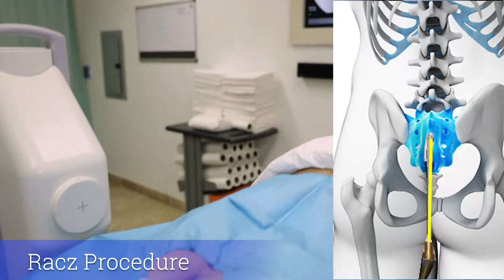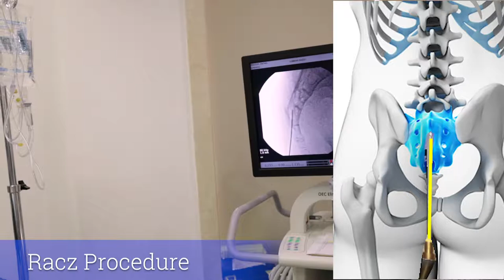RACZ PROCEDURE, LUMBAR, 9 18 19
RACZ PROCEDURE or Lysis of adhesions is a procedure designed mainly to relieve pain resulting from back surgeries or irritation related pain caused by a herniated discs. - [ ] This is our new state of the art technology... LASER-GUIDED DELIVERING MEDICATION SYSTEM FOR PAIN RELIEF. Our new 4k FLUOROSCOPY GUIDED-IMAGE SYSTEM is the first one in the Metro area. It provides the surgeon with higher resolution images during the procedures and helps the surgeon in targeting and placing the medication with precision on the affected tissues and painful area; in other words theg,a surgeon could place the medication with pin-point accuracy for pain relief
WE NEVER MISS THE TARGET!
Surgery on the spine can occasionally result in scar tissue around spinal nerves. Approximately 10% to 25% of spinal surgery procedures give rise to these scars. The result is a fresh recurrence of pain from scar tissue growth in the epidural space of the vertebrae affected. Scar tissue can lead to compression, inflammation, or swelling in spinal nerves. It can also cause stenosis in the spine and pain in the “tailbone” (or sacroiliac joint). Lysis of adhesions is performed to dissolve (i.e. lyse) the scar tissue (also known as adhesions). This has been shown to give relief from surgically-acquired pain in both the short and longer term